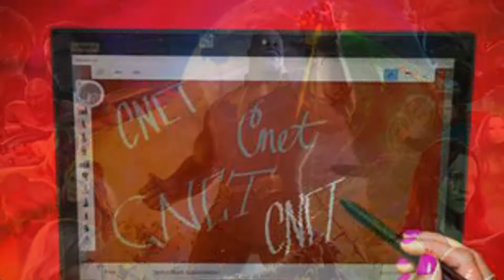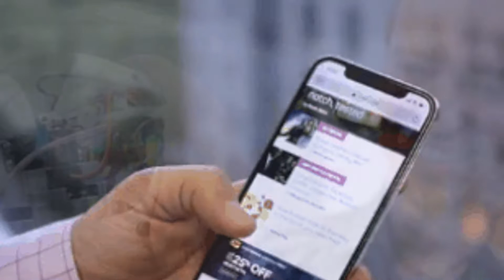Rob Gronkowski, former Patriots star, reportedly signs with WWE - CNET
All-time favorites

2:31